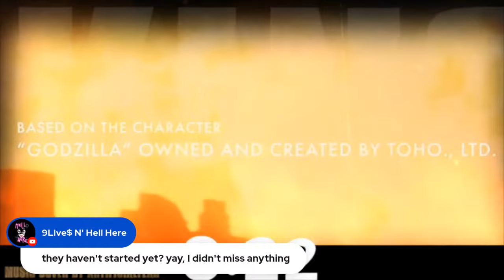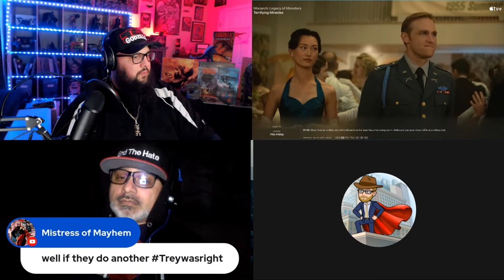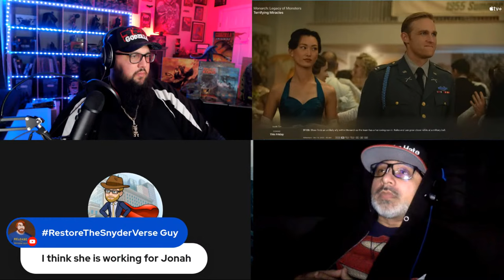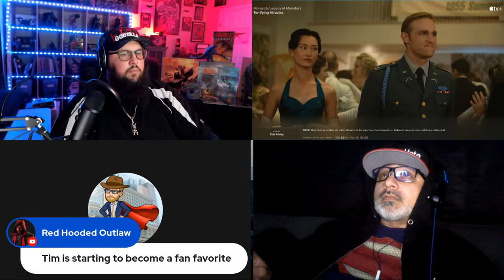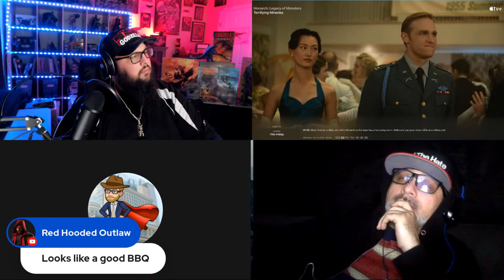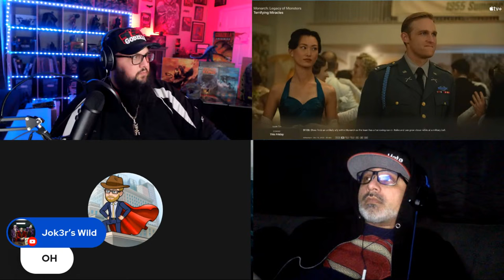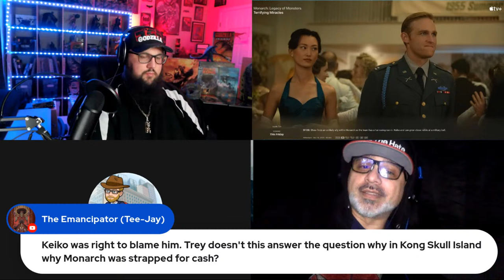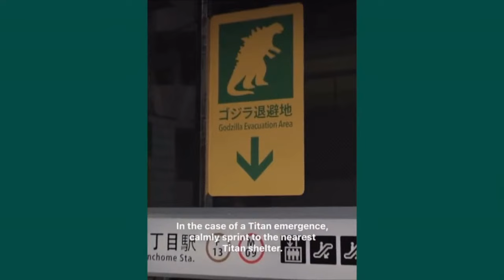MONARCH: Legacy Of Monsters - Episode 6 "Terrifying Miracles" WATCH PARTY | Apple TV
🚨 Episode 391 | Live Show 148🚨
MONARCHLegacyOfMonsters - Episode 6 "Terrifying Miracles" WATCH PARTY | Apple TV Godzilla Monarch Series

⏰Set your reminders for 9:45PM EST 12/12/23⏰

S1 E6 - Shaw finds an unlikely ally within Monarch as the team has a harrowing run-in.  Keiko and Lee grow closer while at a military ball.

The NEW MONSTERVERSE show is here!!!  Let's have a watch party and see if our REACTION is as EPIC and MINDBLOWING as we hoped.  Is the HYPE real?  Time to find out!

✍️Replay Crew - Let us know your thoughts of episode 6 of Monarch✍️

👉Follow us on other Social Media Platforms:
Facebook: @HolyBatChannel "THE BAT CHANNEL"
Twitter / Tik Tok / Instagram / Threads: @The_BatChannel

🦇TUNE IN WEEKLY FOR MORE GREAT CONTENT! SAME BAT TIME! SAME BAT CHANNEL! 🦇